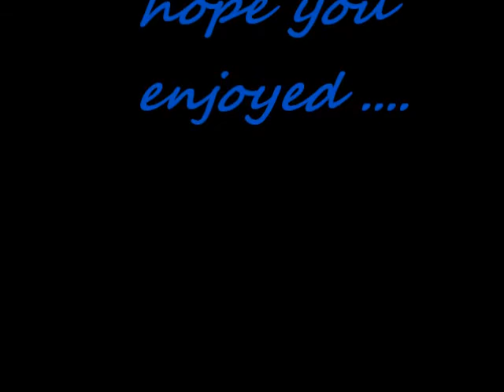MY LIL JAMB